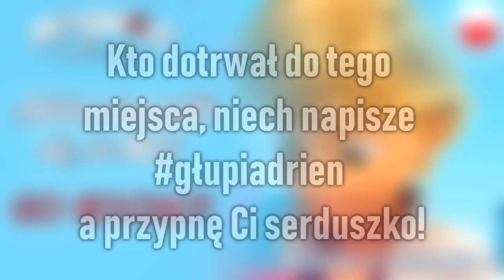MIRACULUM: Ale ty Adrien jesteś GŁUPI! Naprawdę się nie DOMYŚLIŁEŚ?! 😠 STORMY WEATHER 2! /w Kaczuś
▪ Hej Wam! Dzisiaj wraz z Kaczusiem, omówimy Wam odcinek "Stormy Weather 2". Pamiętajcie by wbić na kanał Kaczera, link poniżej!

✪SOCIAL MEDIA✪
▪Grupa
Somepony#5374
 ▪Mail kontaktowy

🎙️ Nagranie Audio: Audacity
📺 Montaż: Sony Vegas 15
💽 Oprawa Graficzna: Adobe Photoshop CC 2018

► Dzięki za oglądanie: MIRACULUM: Ale ty Adrien jesteś GŁUPI! Naprawdę się nie DOMYŚLIŁEŚ?! 😠 STORMY WEAHTER 2! /w Kaczuś